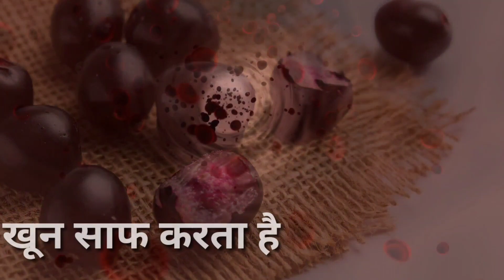रोज़ 10 -12 जामुन खाने से मिलते है ये फायदे | Jamun ke Fayde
jamun jamunkefayde blackberry healthfix healthfixhindi रोज़ 10 -12 जामुन खाने से मिलते है ये फायदे | Jamun ke Fayde
Jamun kyu khane chahiye